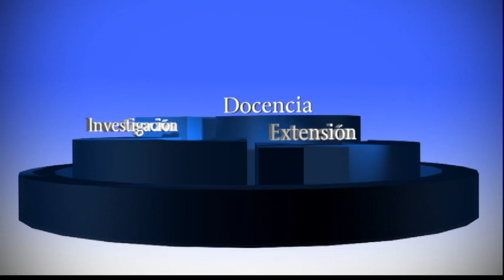Jornada Permanente de Recolección de Libros para Magüi Nariño